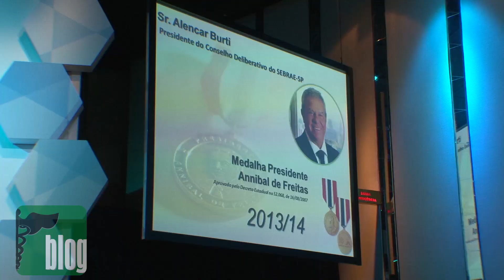65 Anos do Sescon São Paulo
Para celebrar seis décadas e meia de constante atividade, prestação de serviços aos seus representados e luta permanente em prol dos interesses dos empreendedores e dos contribuintes brasileiros, o SESCON-SP e a AESCON-SP comemoraram seus 65º aniversário na última sexta-feira, 7 de fevereiro, no Clube Monte Líbano, com a presença de autoridades, lideranças empresariais e empreendedores contábeis e de assessoramento.

Confira os depoimentos de:
* presidente do SESCON-SP e da AESCON-SP, Sérgio Approbato Machado Júnior
* presidente do CRC SP, Claudio Avelino Mac-Knight Filippi
* presidente da ACSP e da FACESP, Rogério Pinto Coelho Amato
* presidente do SESCON-SP na Gestão 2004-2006, Antonio Marangon
* presidente da FENACON, Mario Elmir Berti
* diretor superintendente do SEBRAE-SP, Bruno Caetano
* superintendente adjunto da Receita Federal do Brasil, Marcelo Barreto de Araújo
* deputado federal Arnaldo Faria de Sá
* deputado estadual Itamar Borges
* vereadora paulistana Edir Sales
* Medalha Presidente Annibal de Freitas - Nesta edição, os homenageados foram o presidente do Conselho Deliberativo do SEBRAE-SP, Alencar Burti, o presidente do CRC SP na Gestão 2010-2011, Domingos Orestes Chiomento, e o empresário contábil José Paulo Tarchiani.